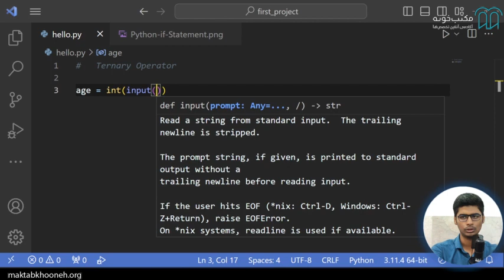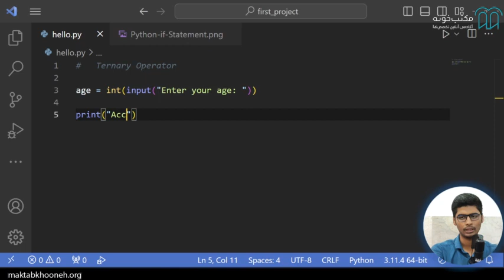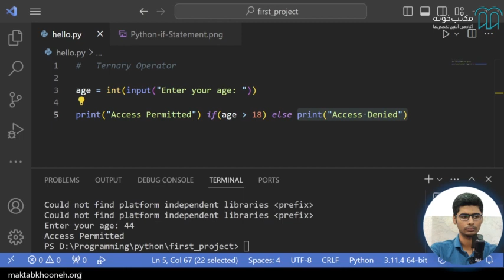آموزش برنامه نویسی با پایتون از مقدماتی تا پیشرفته قسمت ۱۳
آنچه در این دوره می‌آموزیم:
  آشنایی اولیه با اصول برنامه‌نویسی
  آشنایی با زبان پایتون
  درک عمیق مفاهیم پیچیده زبان پایتون
 آشنایی با شرط‌ها، عملگرها و مجموعه‌ها

استاد: کاظم مریدی

برای مشاهده  آموزش برنامه‌نویسی با پایتون از مقدماتی تا پیشرفته در مکتب‌خونه از طریق لینک‌ زیر وارد شوید